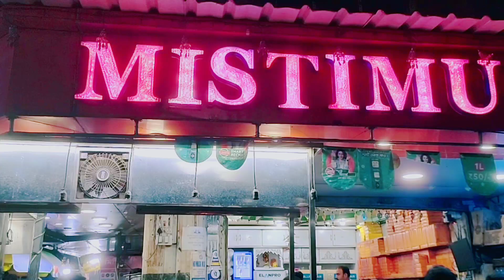shaam ka mast naashta kachori cholar daal imarti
location - Mishti mukh , acropolis mall ke samne wali gali me , Kolkata